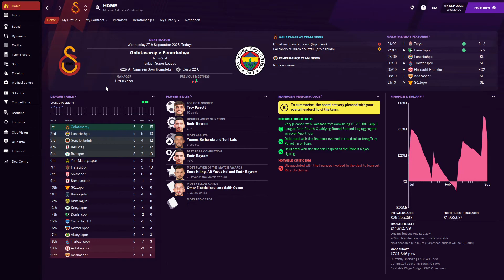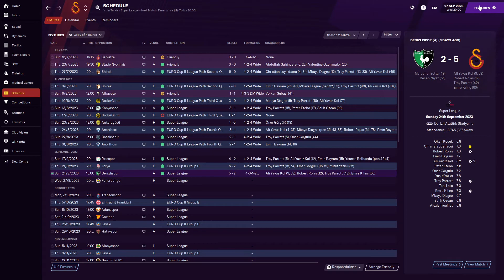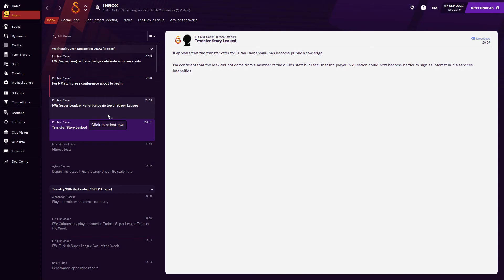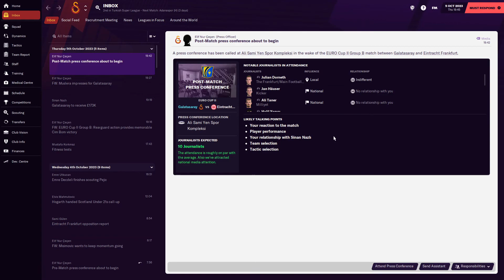GALATASARAY V FENERBAHCE! - CLUB 2: EPISODE 2 - UNEMPLOYED TO UNTOUCHABLE! - FOOTBALL MANAGER 21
The Eternal Derby looms! Galatasaray vs Fenerbahce! In our massive Istanbul Derby of the season, can we get off to a good start and impress our new employers and fans?? Check out the video!
We also play Eintracht Frankfurt!.. not that it matters. ETERNAL DERBY BABY!

Let me know also if youre enjoying these kinds of intros!Hope you all enjoy! Leave feedback all welcomed!

I am a (new) content creator for Football Manager 2021, with Lets Plays, Guides (of sorts!), tactical videos and other general assorted FM21 goodness! Join me on my journey of finding young talents to bring over from obscure countries and make them into channel legends who are written into Channel folklore! I am trying to get some form of schedule in for my video however, not as of yet! There should be some daily or every other! So join me for some Football Manager goodness and I'll see you when I see you! In a bit!